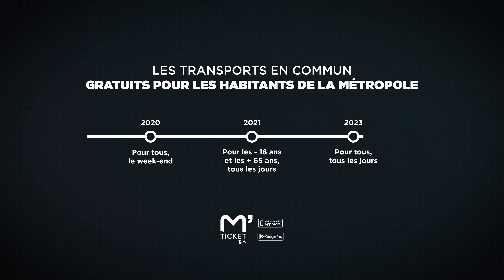Gratuité des transports : "L'art du camouflage"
🚌🚊 Un ado expert en cache-cache vous montre LE bon plan pour prendre les transports gratuitement... ou pas ! 🌵

👉 Pensez à télécharger l’application M’Ticket TaM